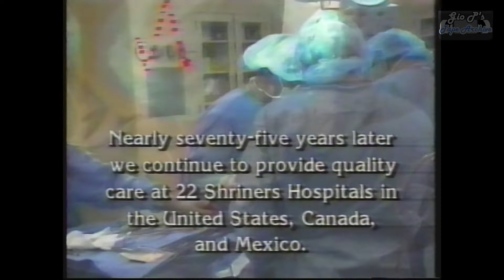Shriners Hospitals | Commercial | 1997 | CFCF 12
Recorded during Smoggies on CFCF 12.